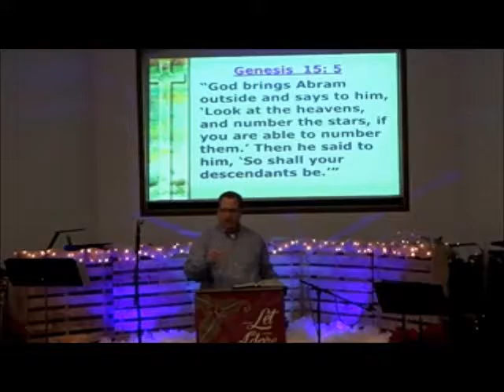The God of Hope, 12.4.16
2nd Sunday in Advent 2016
Pastor Nathan Hann